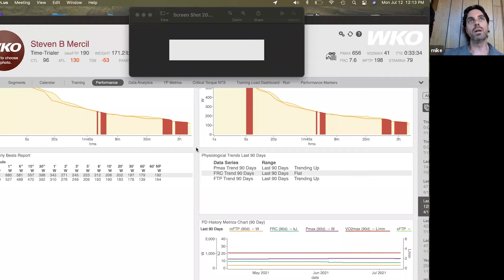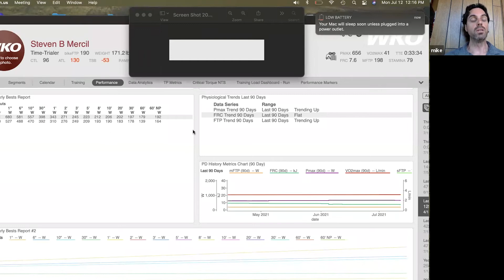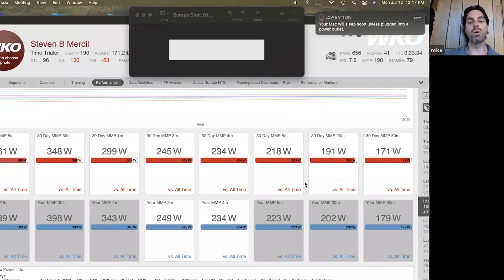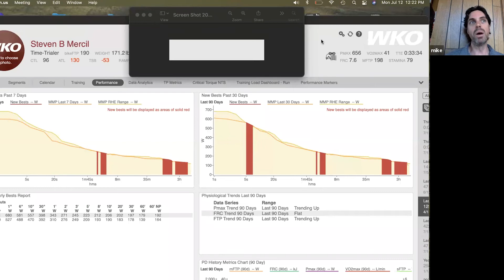Meet Coach Mike Norton, MS, CSCS // MSN Pro Coach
In this episode we learn about coach Mike Norton, MS, CSCS  an interview with MSN professional coach who is helping guide Steve on his journey.

Experience, knowledge, and commitment are what Mike Norton, President of MSN Pro Coaching, believes in when training you toward successfully achieving all of your sporting goals. Mike has 4 years of experience as a professional cyclist. He has been coaching since 2001 and has accumlated over 20+ years coaching/racing experience. He also has 15+ years studying and training with power meter devices. Mike’s background is with a M.S. in Exercise Physiology and B.Sc. in Athletic Management. Mike has also studied coaching programs such as NSCA CSCS and USA Cycling Certified Coach LvL 1, as well, is a Certified Professional Bicycle Fitter.